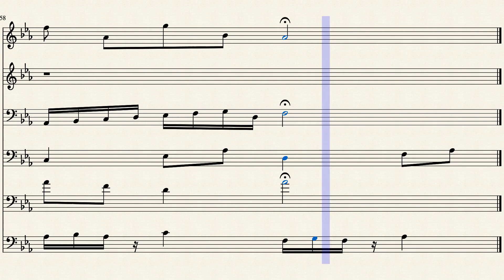Composition on BWV 525.1 (14) by Ana Antão